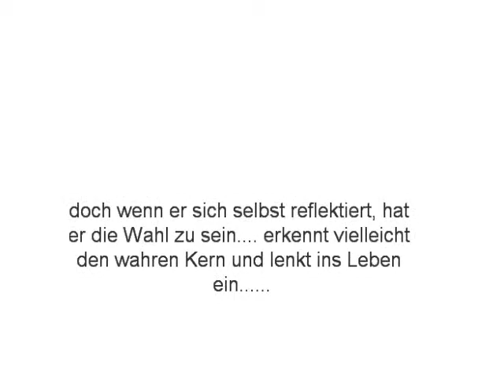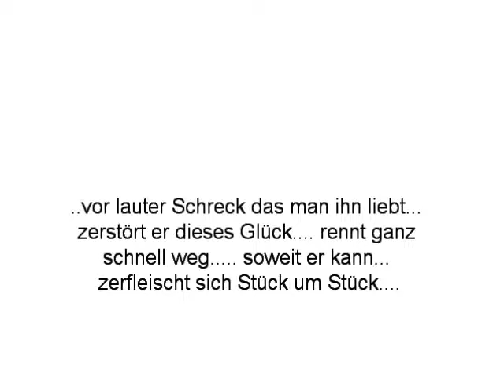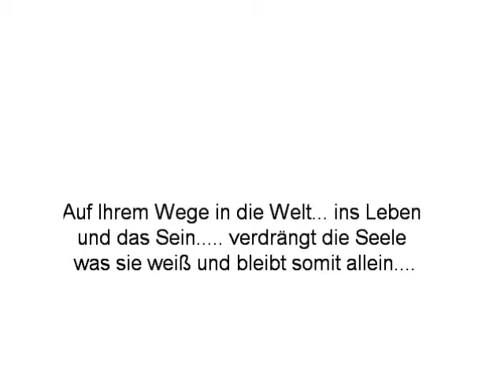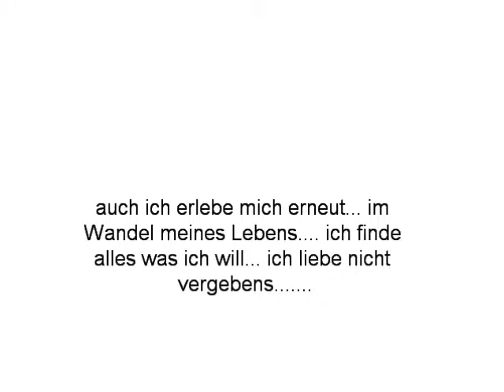Harald G.Barth / Krottenbach 2011 / Der Konflikt.wmv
H.G.Barth / TEXT & MUSIK